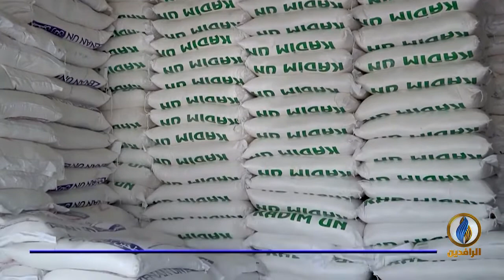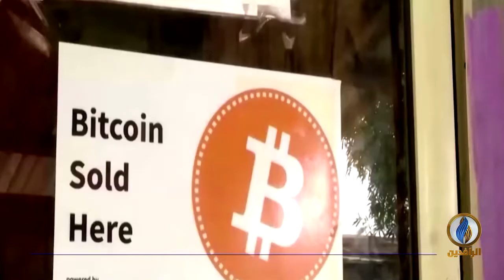أبرز الأخبار الاقتصادية على قناة_الرافدين ليوم الثلاثاء في الموجز الاقتصادي